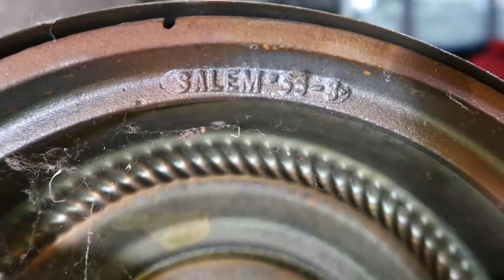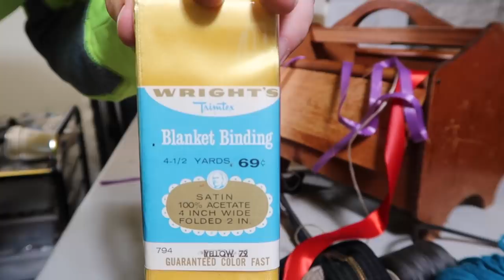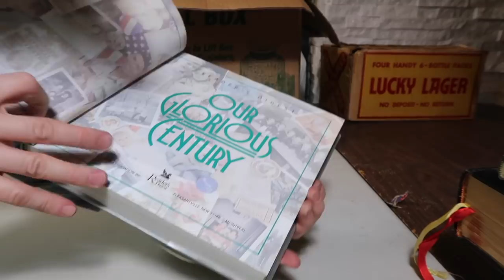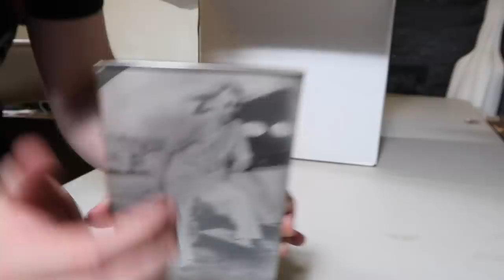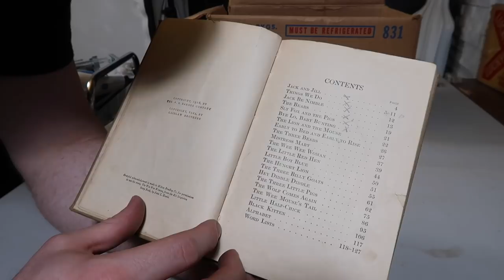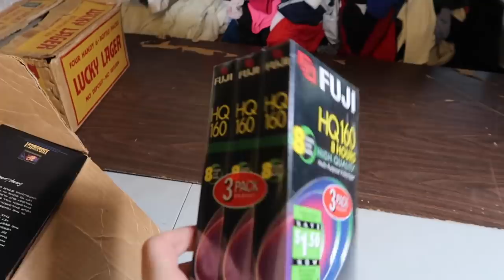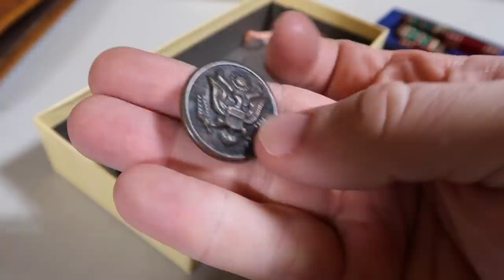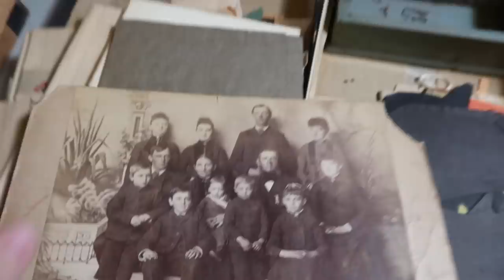VINTAGE Storage Unit FULL OF Boxes